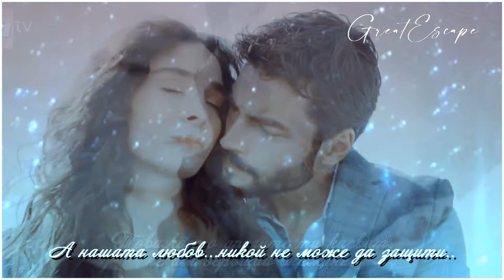zivot si moj - reyyan + miran | Hercai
happy birthayyyy Geri ;3

Fandom:  Reyyan & Miran (Hercai)
Song : mc stojan x breskvica - zivot si moj